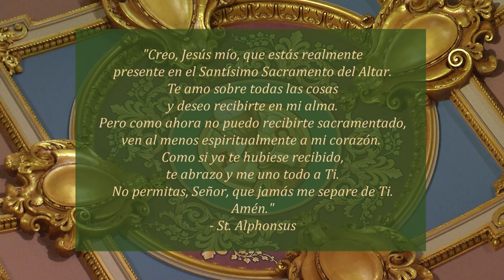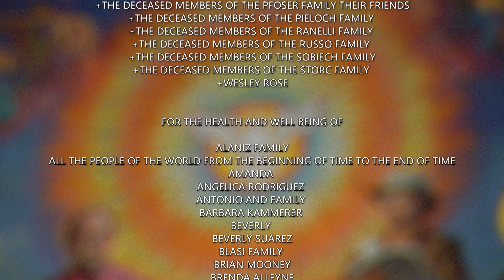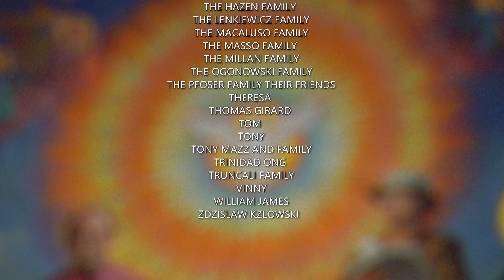Misa En Español 09-18-2023, Lunes de la XXIV semana del Tiempo ordinario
Hoy es Lunes de la XXIV semana del Tiempo ordinario

La misa de hoy es celebrada por Reverendo Padre Vicente Villamil

Lectionary: 443

Primera lectura
1 Tm 2, 1-8
Te ruego, hermano, que ante todo se hagan oraciones, plegarias, súplicas y acciones de gracias por todos los hombres, y en particular, por los jefes de Estado y las demás autoridades, para que podamos llevar una vida tranquila y en paz, entregada a Dios y respetable en todo sentido.

Esto es bueno y agradable a Dios, nuestro salvador, pues él quiere que todos los hombres se salven y todos lleguen al conocimiento de la verdad, porque no hay sino un solo Dios y un solo mediador entre Dios y los hombres, Cristo Jesús, hombre él también, que se entregó como rescate por todos.

El dio testimonio de esto a su debido tiempo y de esto yo he sido constituido, digo la verdad y no miento, pregonero y apóstol para enseñar la fe y la verdad.

Quiero, pues, que los hombres, libres de odios y divisiones, hagan oración donde quiera que se encuentren, levantando al cielo sus manos puras.
Salmo Responsorial
Salmo 27, 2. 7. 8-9
R. (6) Salva, Señor, a tu pueblo.
Escucha, Señor, mi súplica,
cuando te pido ayuda
y levanto la manos hacia tu santuario.
R. Salva, Señor, a tu pueblo.
El Señor es mi fuerza y mi escudo:
en él confía mi corazón;
él me socorrió y mi corazón se alegra
y le canta agradecido.
El Señor es la fuerza de su pueblo,
el apoyo y la salvación de su Mesías.
Salva, Señor, a tu pueblo y bendícelo, porque es tuyo,
apaciéntalo y condúcelo para siempre.
Tanto amó Dios al mundo, que le entregó a su Hijo único,
para que todo el que crea en él tenga vida eterna.
R. Aleluya.
Evangelio
En aquel tiempo, cuando Jesús terminó de hablar a la gente, entró en Cafarnaúm. Había allí un oficial romano, que tenía enfermo y a punto de morir a un criado muy querido. Cuando le dijeron que Jesús estaba en la ciudad, le envió a algunos de los ancianos de los judíos para rogarle que viniera a curar a su criado. Ellos, al acercarse a Jesús, le rogaban encarecidamente, diciendo: "Merece que le concedas ese favor, pues quiere a nuestro pueblo y hasta nos ha construido una sinagoga". Jesús se puso en marcha con ellos.

Cuando ya estaba cerca de la casa, el oficial romano envió unos amigos a decirle: "Señor, no te molestes, porque yo no soy digno de que tú entres en mi casa; por eso ni siquiera me atreví a ir personalmente a verte. Basta con que digas una sola palabra y mi criado quedará sano. Porque yo, aunque soy un subalterno, tengo soldados bajo mis órdenes y le digo a uno: '¡Ve!', y va; a otro: '¡Ven!', y viene; y a mi criado: '¡Haz esto!', y lo hace".

Al oír esto, Jesús quedó lleno de admiración, y volviéndose hacia la gente que lo seguía, dijo: "Yo les aseguro que ni en Israel he hallado una fe tan grande". Los enviados regresaron a la casa y encontraron al criado perfectamente sano.